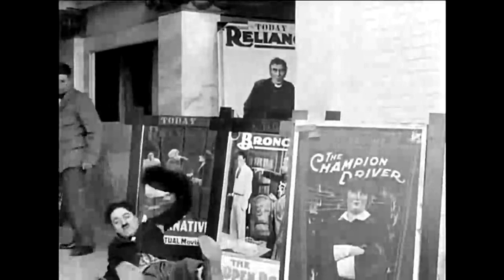Lebe Jetzt!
Irgendein Rindvieh will Dich immer belehren. Irgendjemand erzählt immer irgendwelchen abstrusen Blödsinn, und verkauft es als die ganz große Wahrheit.
Die ganz großen Weisheiten ähneln sich: Es besteht eine schreckliche Gefahr. Um diese abzuwenden, müssen jetzt persönliche Interessen zurückstehen. Wenn man jetzt Entbehrungen in Kauf nimmt, dann wartet aber eine wunderbare Zukunft.
Wer gottgefällig lebt, wird eines Tages im Jenseits an der Seite Gottes sitzen. Die anderen kommen in die Hölle.
Die Ausbeutung muss abgeschafft werden. Kollektives Eigentum muss Privateigentum ersetzen. Arbeiten erst alle in volkseigenen Betrieben, leben eines Tages alle im Arbeiterparadies, wo jeder nach seinen Wünschen unbegrenzt konsumieren kann.
Steigt die Welttemperatur um mehr als 1,5°C, kommt der Weltuntergang. Jetzt muss der Konsum radikal reduziert werden. Auf keinen Fall mehr duschen oder heizen. Solar- und Windstrom werden uns retten.
Ich dagegen sage: Lebe jetzt! Erinnere Dich an Vergangenes und ziehe Deine Lehren. Plane auch für die Zukunft. Aber lebe im Jetzt. Habe Spaß! Genieße das Leben!

Live Now!
Some cattle always wants to lecture you. Someone always tells some abstruse nonsense and sells it as the great truth.
The great wisdoms are similar: There is a terrible danger. In order to avert this, personal interests must now take a back seat. If you accept deprivation now, a wonderful future awaits you.
Those who live godly will one day sit by God's side in the hereafter. The others go to hell.
Exploitation must be abolished. Collective property must replace private property. Once everyone works in state-owned companies, one day everyone will live in the workers' paradise, where everyone can consume as much as they want.
If the world temperature rises by more than 1.5°C, the end of the world will come. Now consumption must be radically reduced. Never shower or heat anymore. Solar and wind power will save us.
I, on the other hand, say: Live now! Remember the past and draw your lessons. Also plan for the future. But live in the now. Have fun! Enjoy life!